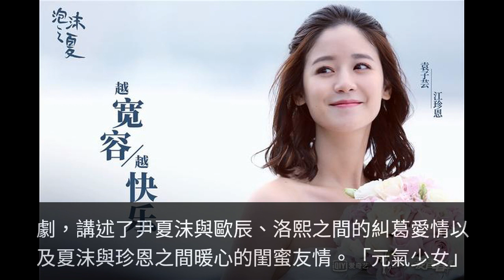《泡沫之夏》今日首播 袁子芸張雪迎「反差萌」閨蜜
昨日（5月7日）下午，新版《泡沫之夏》在浙江大學舉辦了開播發布會。新晉小花袁子芸攜手張雪迎、秦俊傑、陳欣予、李逸男共同出席。該劇由知名導演於中中執導，明曉溪擔任編劇，講述了尹夏沫與歐辰、洛熙之間的糾葛愛情以及夏沫與珍恩之間暖心的閨蜜友情。「元氣少女」袁子芸在劇中飾演夏沫的好閨蜜「珍恩」，性格一冷一熱，相當反差的兩人卻在劇中相互陪伴，詮釋了青春中最純粹的友情。當純美愛情與勵志成長相融，當友情歲月與夢想道路並肩，這個盛夏中的故事，註定是最難以忘記的青春密語。 昨日（5月7日）下午，新版《泡沫之夏》在浙江大學舉辦了開播發布會。新晉小花袁子芸攜手張雪迎、秦俊傑、陳欣予、李逸男共同出席。該劇由知名導演於中中執導，明曉溪擔任編劇，講述了尹夏沫與歐辰、洛熙之間的糾葛愛情以及夏沫與珍恩之間暖心的閨蜜友情。「元氣少女」袁子芸在劇中飾演夏沫的好閨蜜「珍恩」，性格一冷一熱，相當反差的兩人卻在劇中相互陪伴，詮釋了青春中最純粹的友情。當純美愛情與勵志成長相融，當友情歲月與夢想道路並肩，這個盛夏中的故事，註定是最難以忘記的青春密語。